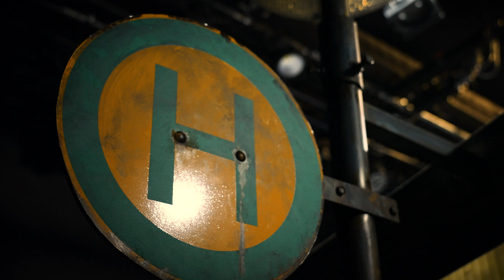Warten auf'n Bus • Bühnenbearbeitung nach der Fernsehserie von Oliver Bukowski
Hannes und Ralle, zwei beste Kumpels im nicht mehr ganz tau­fri­schen Alter, hängen an der Bus­hal­te­stel­le fest. Nicht weil sie den letzten Bus verpasst haben, sondern weil ihr Leben in einer Sackgasse steckt. Lang­zeit­ar­beits­los, per­spek­tiv­los und de­pri­miert von der Welt da draußen, ver­trei­ben sie sich ihre Tage am War­te­häus­chen in der Bran­den­bur­ger Pampa. Hier endet nicht nur die Über­land­bus­li­nie, sondern auch ihre Hoff­nun­gen und Träume. Ihr einziger Licht­blick ist Bus­fah­re­rin Kathrin, die für sie un­er­reich­bar scheint. Während die beiden Männer auf eine Ver­än­de­rung in ihrem Leben hoffen, wälzen sie Er­in­ne­run­gen und die großen Fragen des Lebens: ihre besten Jahre, damals beim Tagebau, das neue alte Na­zi­pro­blem, den ver­hei­ßungs­vol­len Job bei Tesla und natürlich die Liebe. Am Ende planen sie den großen Coup, um sich und ihr Dorf zu retten.

Mit schnod­de­ri­gen und zugleich klugen Dialogen erschafft der Autor Oliver Bukowski ein länd­li­ches "Warten auf Godot" mitten in der bran­den­bur­gi­schen Einöde. Zwei ge­schei­ter­te Männer, die höchst un­ter­halt­sam und mit lie­bens­wür­di­ger ost­deut­scher Schnauze End­hal­te­stel­len-Psy­cho­lo­gie betreiben. Mit einem Schluck Bier spülen sie jede Nie­der­la­ge hinunter und lassen trotz allem den Kopp nich hängen. Nie. Jibt et nich.

Warten auf’n Bus
Bühnenbearbeitung nach der Fernsehserie  von Oliver Bukowski
mit Texten von Oliver Bukowski und Anne Rabe

Fassung & Regie: Mirko Böttcher
Bühnen- & Kostümbild: Helene Seitz
Dramaturgie: Richard Pfützenreuter

Ralf „Ralle“ Paschke: Daniel Borgwardt
Johannes „Hannes“ Ackermann:  Matthias Manz

Premiere war am 30. November 2024